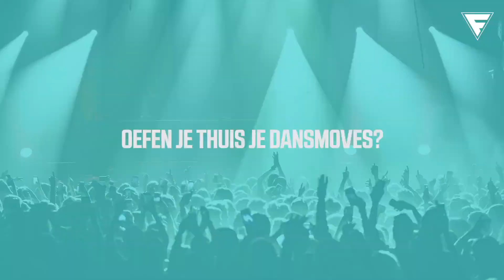GEWOON LOS GAAN WEET JE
WELKOM OP HET KANAAL VAN FRIS!
Tof dat je weer kijkt naar een nieuwe video. We vragen jullie op FRIS de allergekste vragen, zodat jouw uitgaansavond sws LIT is. Oefen jij thuis je dansmoves zodat ze altijd on point zijn? En wat zijn de beste pre-party tips?
VOLGENDE AFLEVERING 2 JUNI ONLINE!